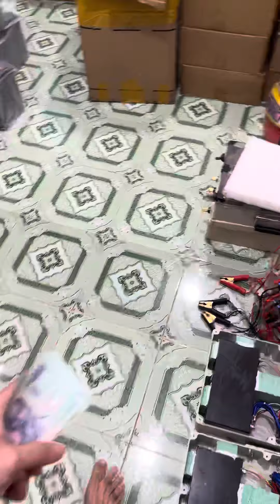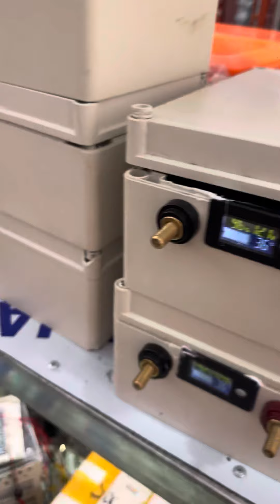Pin kích cá chất lượng cao nhất hiện nay